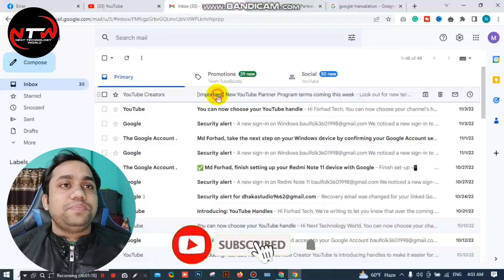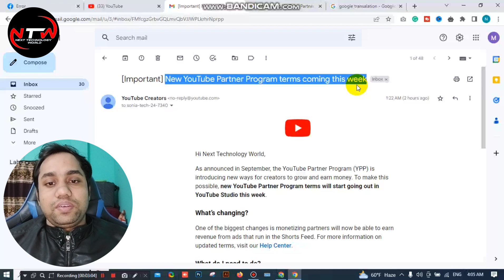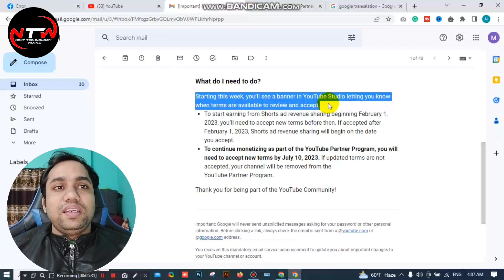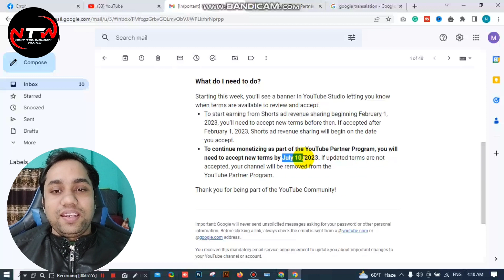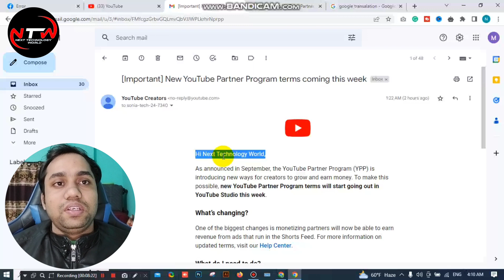New YouTube Partner Program terms coming this week | your channel will be removedMonetization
New YouTube Partner Program terms coming this week,your channel will be removed from the YouTube Partner Program  by 10  July 2023,

As announced in September, the YouTube Partner Program (YPP) is introducing new ways for creators to grow and earn money. To make this possible, new YouTube Partner Program terms will start going out in YouTube Studio this week.
To continue monetizing as part of the YouTube Partner Program, you will need to accept new terms by July 10, 2023. If updated terms are not accepted, your channel will be removed from the YouTube Partner Program.